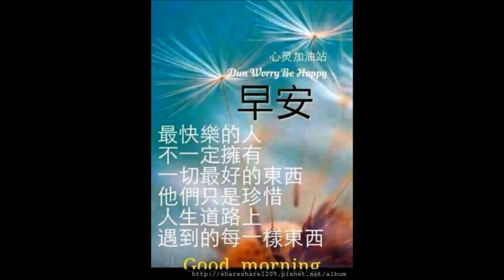好canble百花亭之戀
百花亭之戀

鳥聲歌唱百花亭 花間與哥誓盟訂
花香引來情蝶影 春風笑面共訴情
盡訴情 將婚訂 恩愛甜面笑迎
共聚得意忘形 百花吐艷情蝶穿花徑
百花開放更鮮明 鴛鴦戲水共頭並
蜂飛採花翩翩舞影 綠水青山秀景
美景充滿柔情 愛哥永效情蝶穿花徑